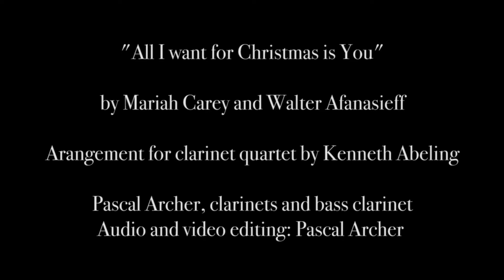Happy Holidays from Pascal Archer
👆 From our clarinetist and founder, Pascal Archer. 👆

“Today I wanted to share with you a video that I made last season as a way to pause for a brief moment and enjoy the holiday spirit.

So...put on your ugly sweater and let’s DANCE!!!

🎶Happy Holidays!🎄🎁"

-Pascal Archer